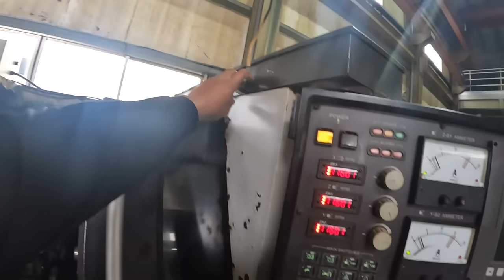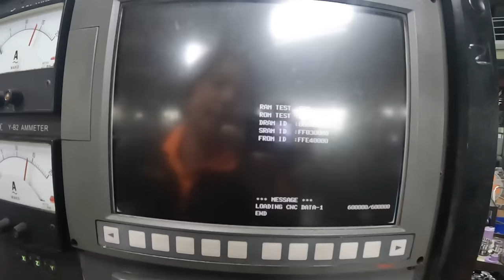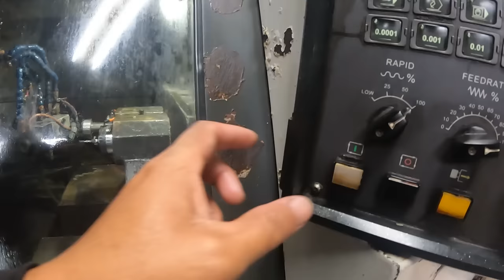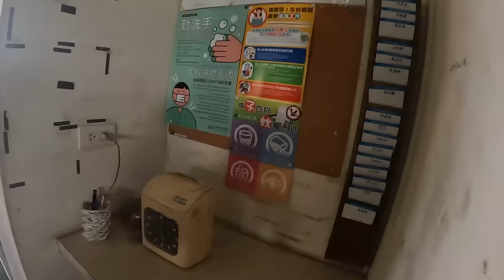May Malaking Problema si Tatay Taiwanese at Nalungkot sya sa Pagpapaalam ko